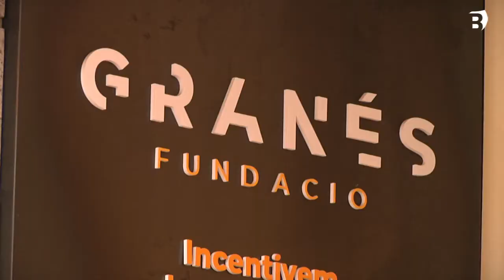La Granés Fundació organitza la 1a Jornada sobre els reptes de futur de l’esport inclusiu